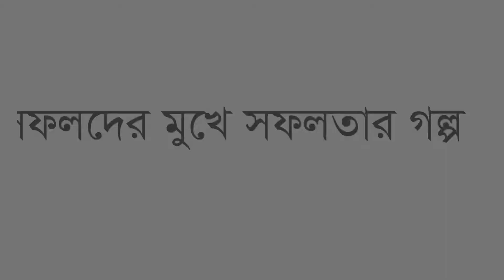Jeebika Documentary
Financing deprived people with proper guidance and empower them.